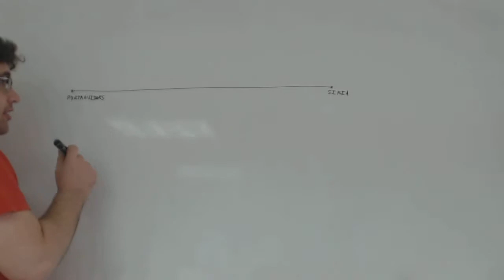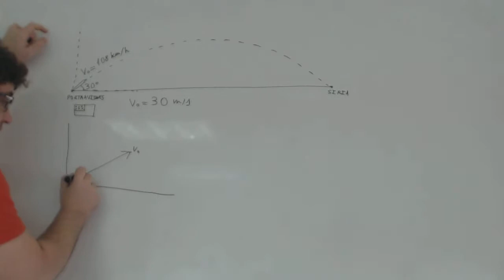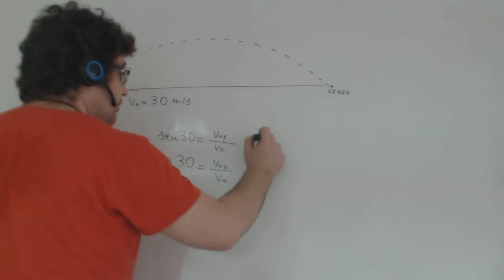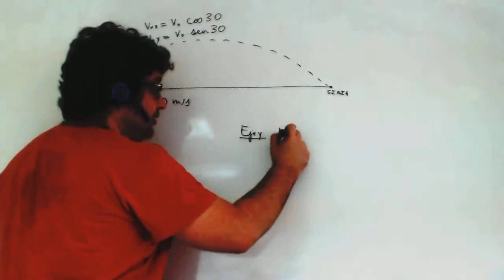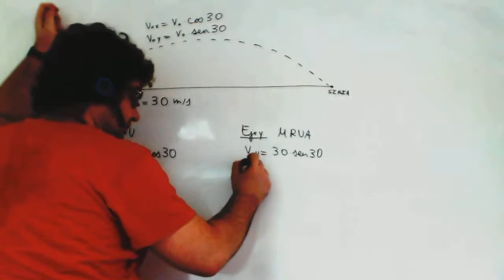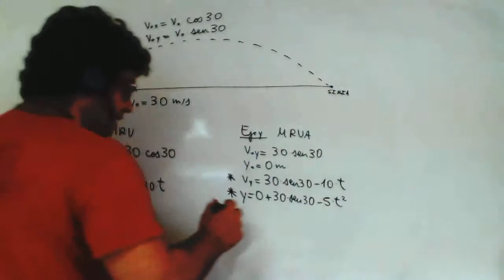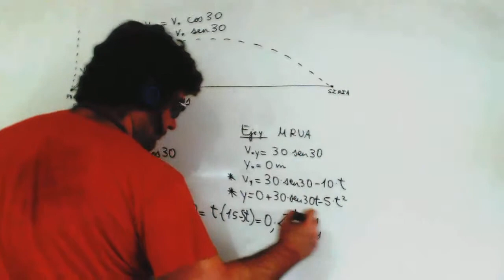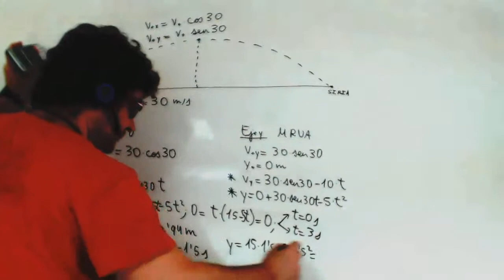Tiro parabolico Cinematica Fisica 1º Bachillerato Academia Usero Estepona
Tiro parabolico Cinematica Fisica 1º Bachillerato